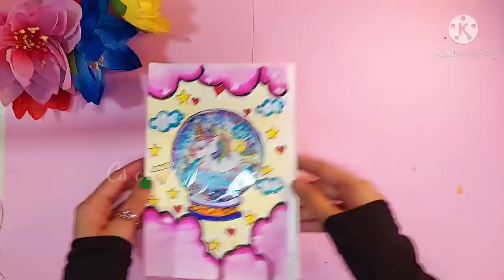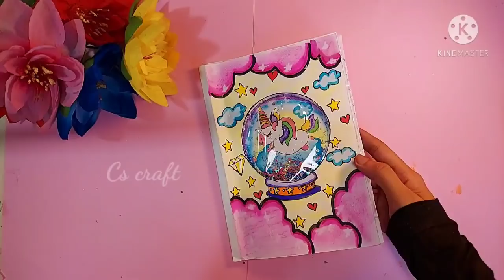how to make beautiful unicorn diary without glue|diy unicorn diary|homemade diary|Cs craft